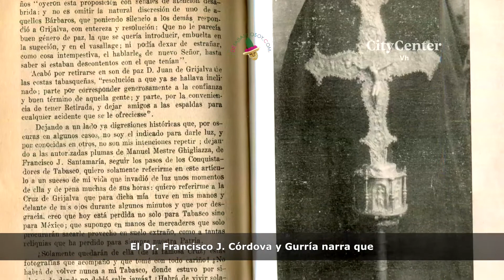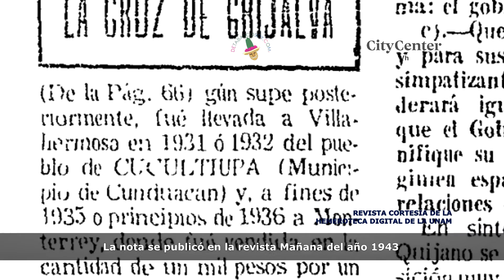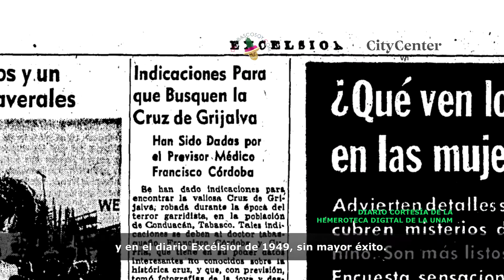Shishitos de Historia | La Cruz de Grijalva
Conoce la historia de la perdida Cruz del Grijalva en este Shishito de Historia en la voz de Iv Demonte, patrocinado por City Center y transmitido en AFondo con Chuy Sibilla por la XEVT el 5 de diciembre de 2022.